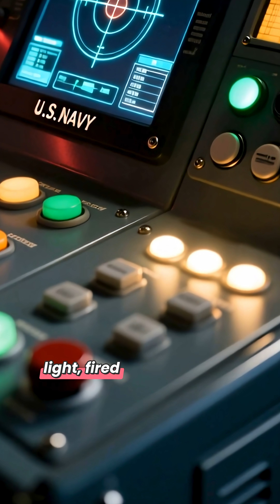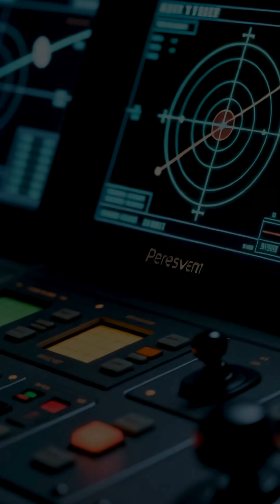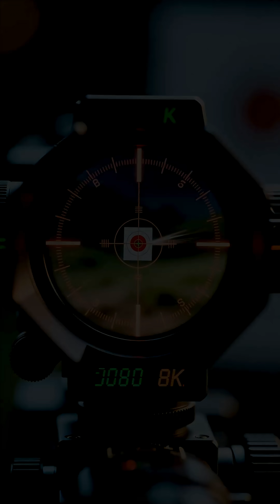The Dawn of Laser Warfare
The U.S. Navy has entered the age of laser warfare, utilizing high-energy beams to combat low-cost drones, marking a shift in military strategy. As nations like China and Russia develop their own laser systems, a global arms race ensues. The challenge now lies in adapting these technologies to intercept faster and sturdier missiles, where precision and stability are crucial. This new battlefield is a test of physics and military innovation.